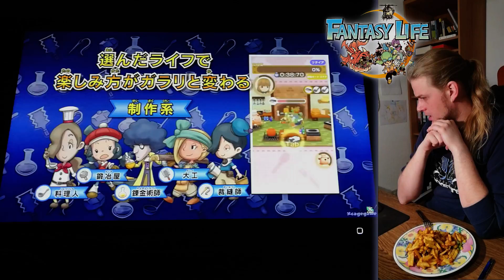Meine MEINUNG zu FANTASY LIFE 2 und UPDATE DRACHENFLUCH-HELM - Let's Play FANTASY LIFE / 3DS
Danke an Bruder lytron87 für diesen Input.

Fragen? Sorgen? Nöte? Ich mach mich gern für euch zum Horst!

Schon gewusst? Außerdem gibt es Feedback und man weiß, dass sich die Arbeit gelohnt hat - und NUR DANN macht man weitere!

Mein Intro ist musikalisch untermalt mit Metroid Metal. Es lohnt sich
1 x Huawei P9 (Smartphone)
1 x Aiptec irgendsoeinBilligteil
Audio:
Beleuchtung:
Opas Schreibtischlampe
A-V-Bearbeitung:
nero Video Premium 2

Mitspieler gesucht?!
Name  //  Freundescode
Matthias Hoepfner  //  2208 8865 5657
Struppi Strubbl  //  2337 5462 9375
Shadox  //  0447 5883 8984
Nadine Köster  //  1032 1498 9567
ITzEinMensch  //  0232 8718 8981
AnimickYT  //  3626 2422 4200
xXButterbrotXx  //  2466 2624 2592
KitsuneKanal Jawollo  //  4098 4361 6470
Niels Vocke  //  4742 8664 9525
ShadowGaming pro  //  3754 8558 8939
Wollt ihr auch auf die Liste? Dann postet euren Freundschaftscode in die Kommentare.